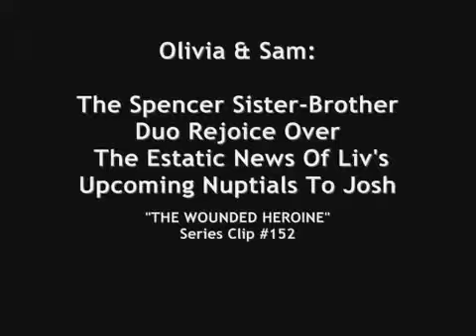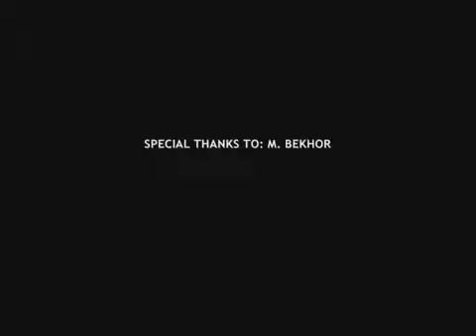Olivia And Sam, Holly, Buzz - The Spencer Sister Brother Duo Rejoice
Sam is eating breakfast at Company. Buzz is glad to see someone with an appetite. Buzz tells Sam he wants to buy his bike. Sam asks when the last time was he rode a motorcycle, and Buzz assures Sam that the motorbike will have a good home. Olivia arrives and Buzz announces that Sam just sold him his bike. Liv thinks he is crazy to want it and Sam can tell that Olivia has something to tell him.

Liv gleefully tells her brother about her engagement, and Sam congratulates his sister -- confirming that Josh is indeed the luckiest guy in the whole world. Sam thinks that New Year's is a little soon but he tells her that she has earned some happiness. Sam informs Liv that Marah invited him to Chicago to look at colleges.

Holly Reade arrives. Olivia introduces Holly to Sam, and he politely exits, leaving the two women to chat, and get up to date. Olivia tells Holly her bit of pressing news (i.e. her very recent proposal) -- that she and Josh are getting married. Olivia gets a pained expression on her face. Olivia says that she knows that Josh doesn't love her as much as she loves him and Holly reminds her that Reva won't disappear. Holly assures Olivia that Josh wouldn't have asked her if he didn't mean it and Olivia mentions that Buzz bought Sam's bike. Olivia leaves.